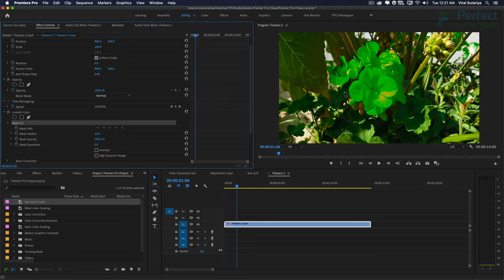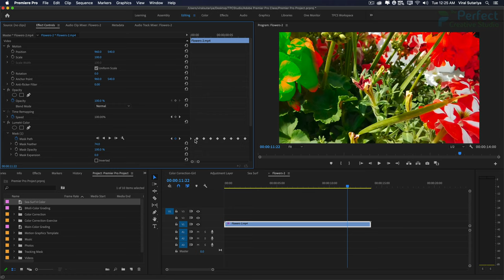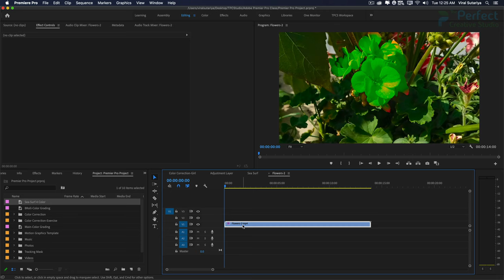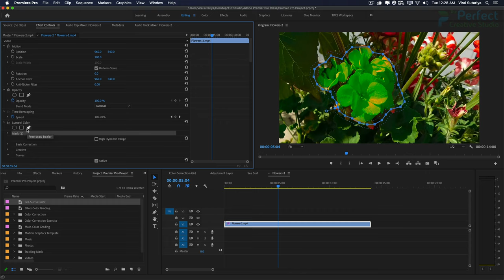Lecture 39-Color Mask and Tracking Mask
In this video, we’ll cover how to Adjust your audio tracks and how to level them in Adobe Premiere Pro, how you can improve your audio by using the Audio level in the Adobe Premiere Pro itself. So let's open up Adobe Premiere Pro and see how can you adjust your audio level in premiere pro with this Hindi tutorial.

About Me :
I am Viral Sutariya, a professional video editor, and have been editing videos for the last seven years.